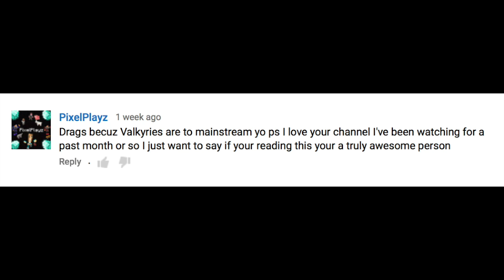Clash of Clans 50,000 Donations?$10 Winner